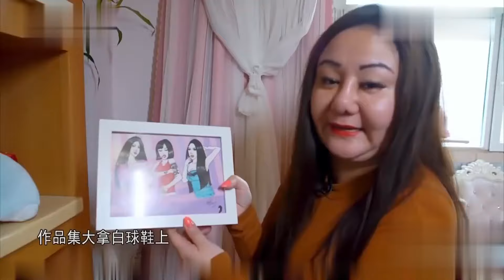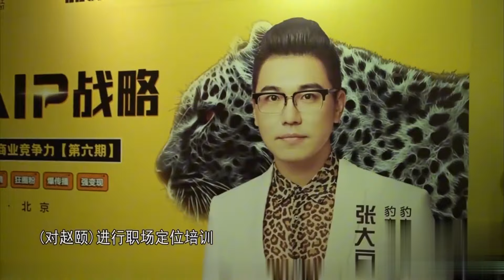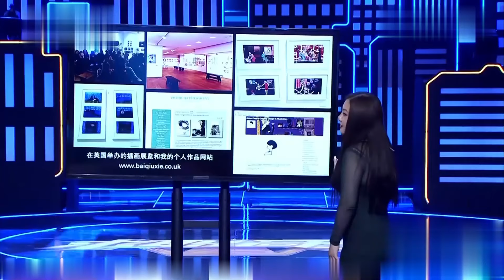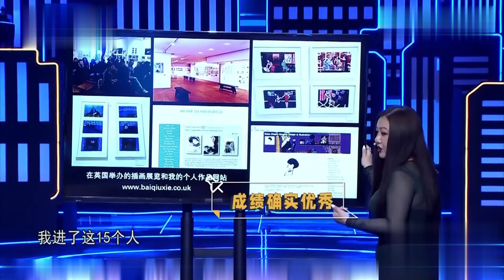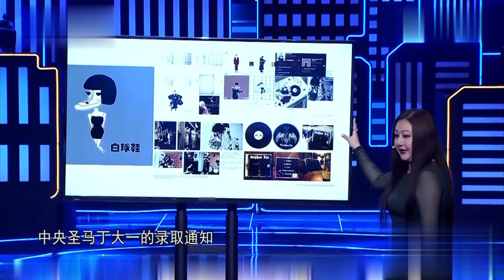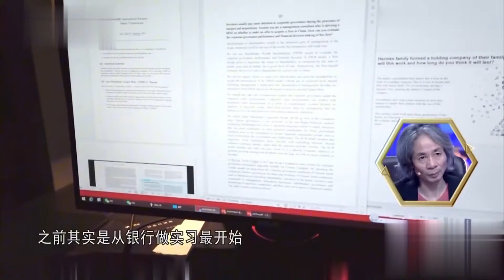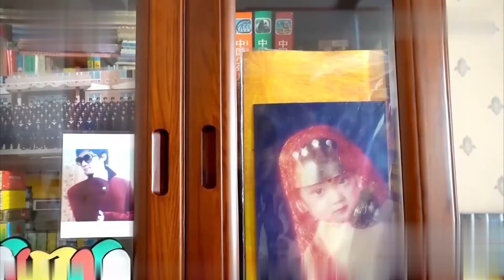猫剪一次毛比理发贵？求职者自称“三里屯一姐”惊呆老板们！求职达人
【求职高手】是一档为应聘者和招聘企业提供招聘服务的节目。通过现场面试招聘的方式，让求职者与招聘企业管理者在现场互动。节目有两个环节，一为《脱颖而出》，由人力资源专家从100名求职者中选出8人进入下一环节；第二环节为《天生我才》，由5位企业招聘者依次上台对8位求职者进行面试，最终选出符合自己岗位需求的员工。